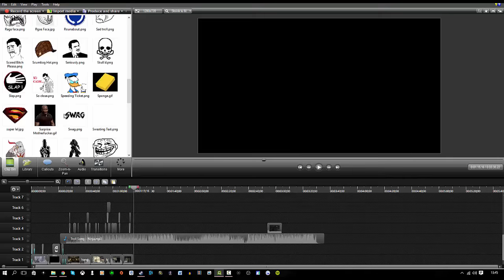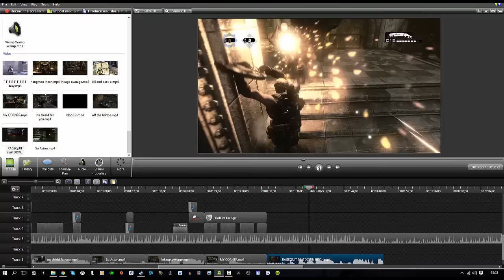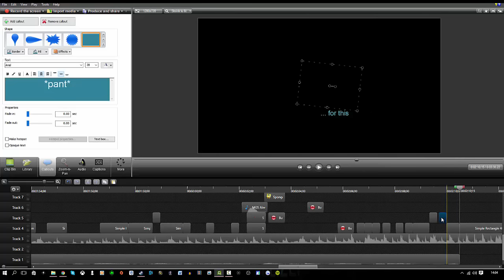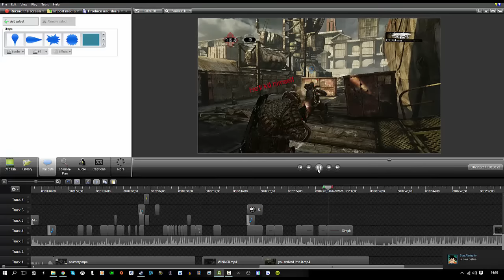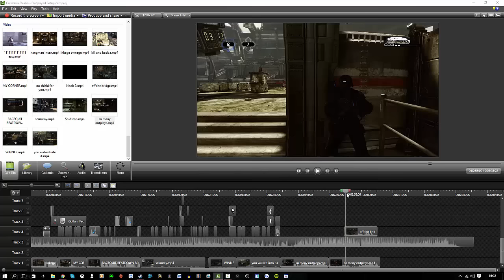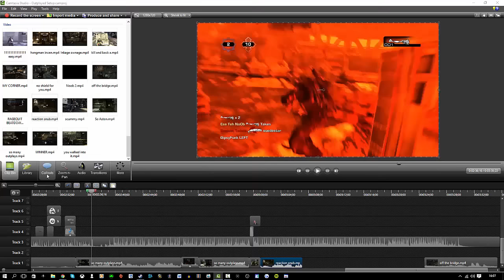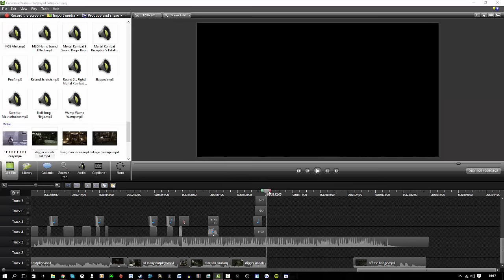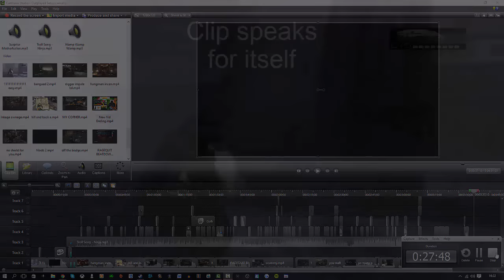Gears of War - Behind The Slaps of Slapped By A NoOb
Today I share with you all why there are not more of the Slapped By A NoOb videos